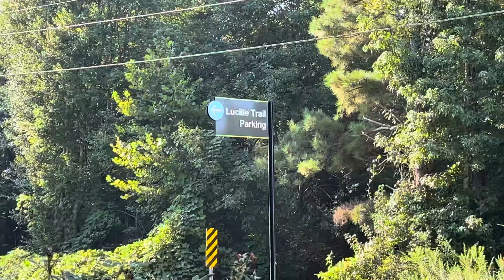Lucille Trail Parking at Powder Springs GA (Sat. 8/28/2021)